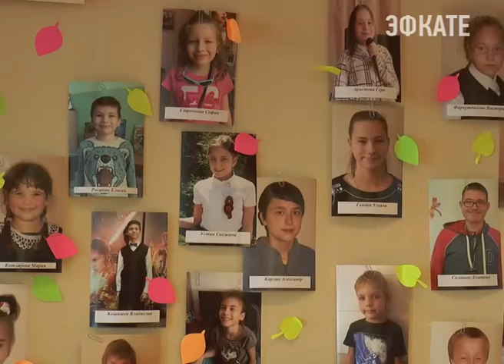Этап конкурса «Хрустальный петушок» завершается в Лазаревке. Новости Эфкате Сочи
Конкурс проходит на курорте по инициативе городской общественной организации «Лига женщин. Мост добра» уже седьмой год подряд. На этот раз в районном этапе приняли участие более 50 лазаревских детей с особенностями здоровья.

Праздник детства начался уже, что называется, с порога. Гостей и участников встречали любимые герои мультиков. В фойе портреты участников и выставка их работ. Для тех, кто хотел поупражняться в декоративно-прикладном творчестве, организовали мастер-класс. Завораживающее зрелище — картины, нарисованные песком. Мальчишки и девчонки внимательно слушали наставления художницы и сами пробовали рисовать.

Сочи. Новости.
Телеканал Эфкате.